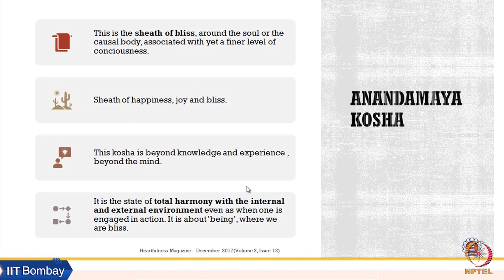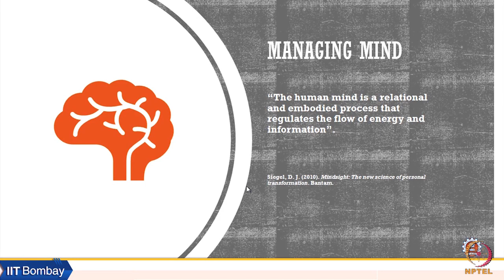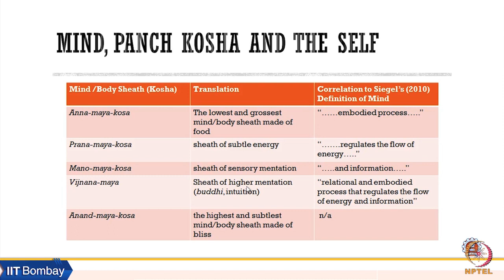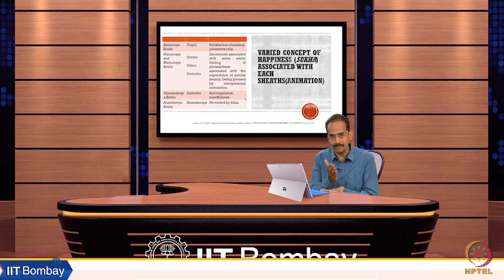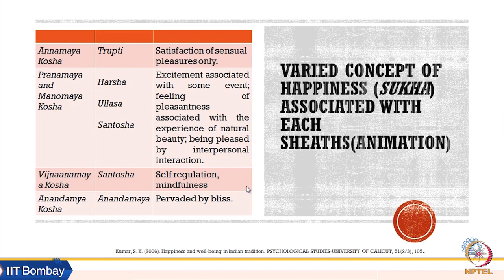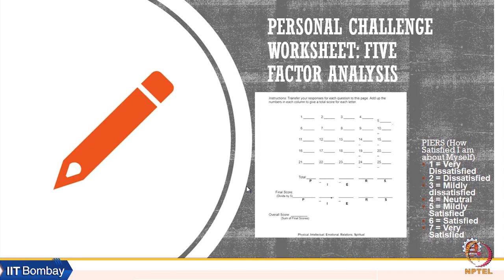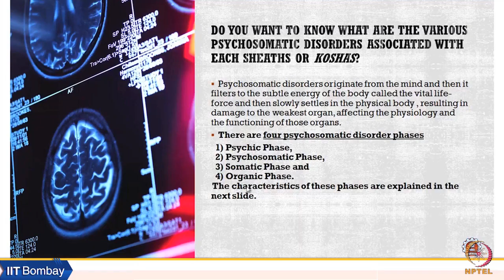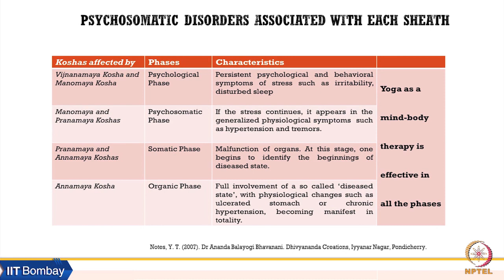Week 3: Lecture 08 C: Managing Mind